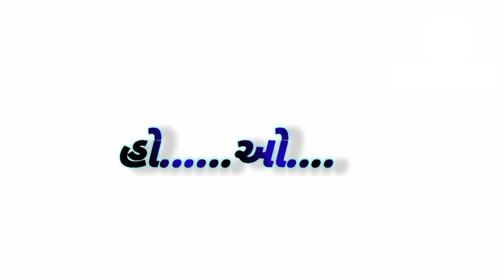white screen video status Gujarati || status black screen lyrics status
હો ઓ ગયા ક્યાં ગયા

//white screen video status black screen video status of Gujarati Love status
Gujarati black screen video status
Gujarati white screen video status
Gujarati nonstop video status
status // status Gujarati WhatsApp status Instagram rails status WhatsApp love status
black screen video  status
black screen lyrics video
new template video black screen
lyrics status Gujarati songs
lyrics video Gujarati
Gujarati white screen lyrics video status black screen lyrics video status Gujarati Hindi songs
love status lyrics video Gujarati DJ song lyrics status😔 Gujrati new Status  New Gujarati lyrics  lyrics status Gujarati status lyrics Gujarati lyrics status